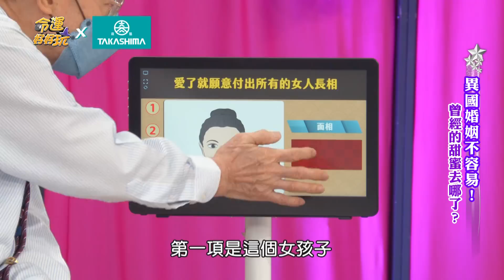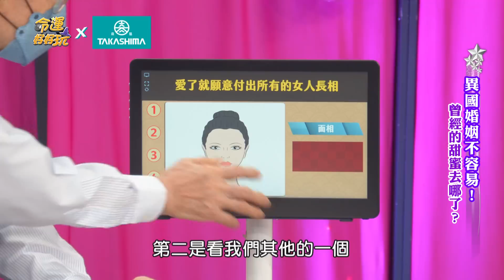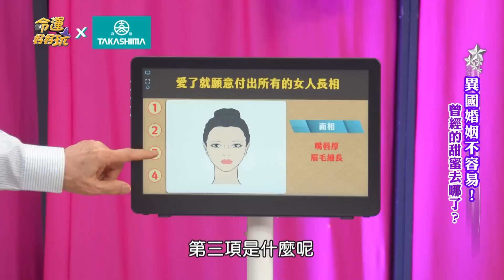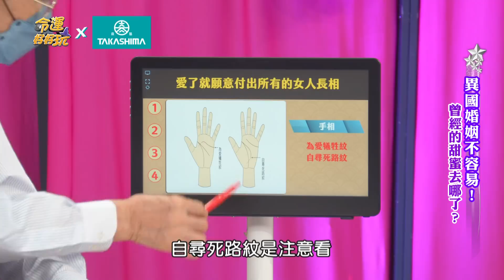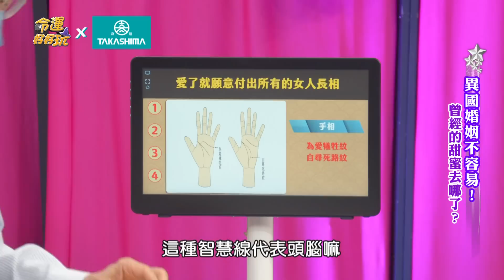【精華版】黃友輔悲嘆太可憐！智慧線長這樣恐自尋死路！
愛上了就會付出一切的手面相，上榜的人別再當愛情的傻瓜了。